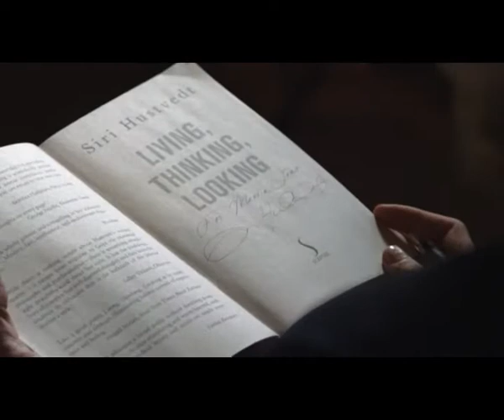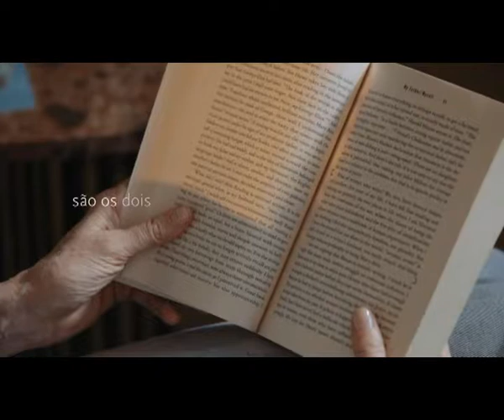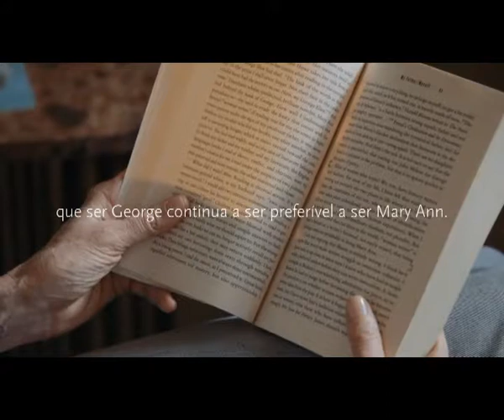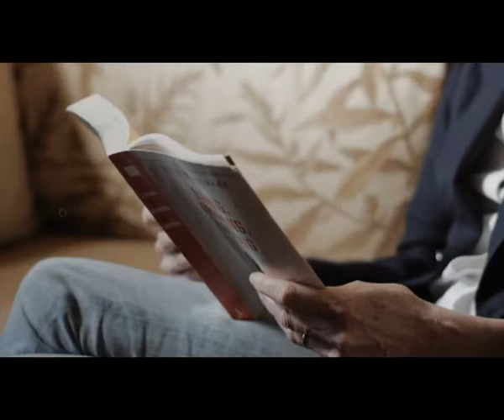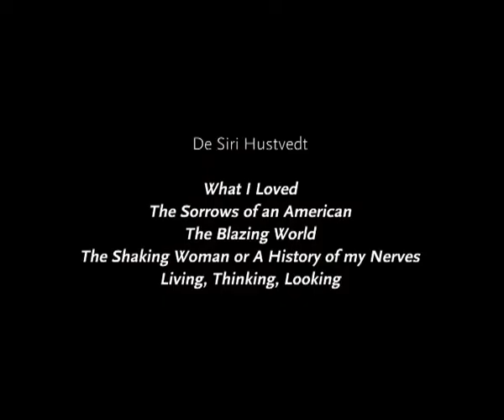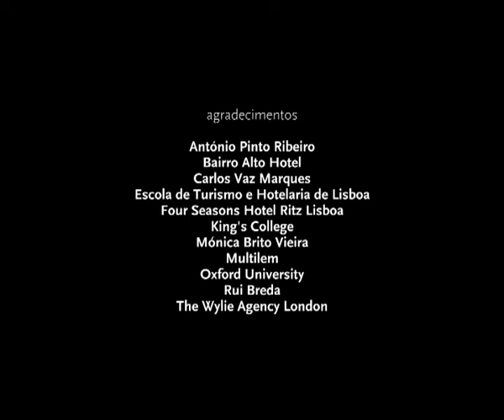Siri Hustvedt (Escritora)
Siri Hustvedt é uma romancista, ensaísta e poetisa americana, estudiosa das “questões fundamentais da ética contemporânea”, e traduzida em mais de trinta idiomas, foi premiada por sua longa e variada carreira, com a qual tem contribuído para o diálogo interdisciplinar entre a ciência e as humanidades.

José Fialho Gouveia entrevista a escritora Siri Hustvedt, sobre o seu livro "Elegia para um Americano" baseado nas memórias do seu pai. (2009)